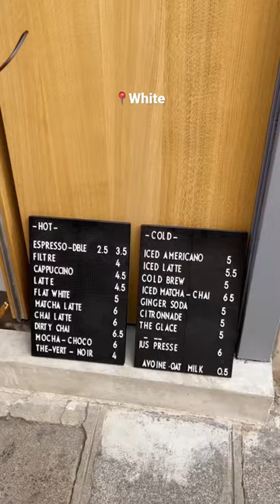Paris Coffee Guide - Best Third Wave Coffee in Paris!